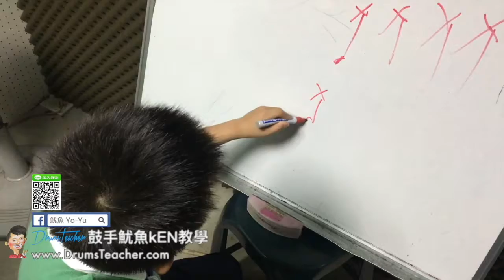【爵士鼓手魷魚kEN®】2017-05 🎵演出😀 ( 鼓手 - ；爵士鼓練習 ) Drum Cover Practice SparxStix 發光鼓棒